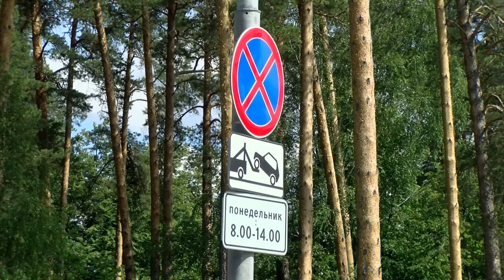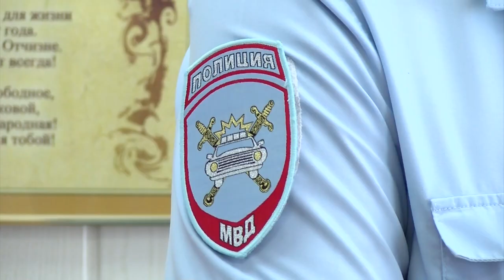Происшествия в Сарове. 1-7 июля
С 1 по 7 июля зафиксировано 8 дорожно-транспортных происшествий, в половине из которых пострадали люди. Чем ещё запомнилась прошедшая неделя сотрудникам правопорядка?